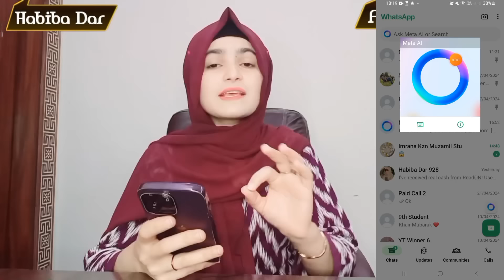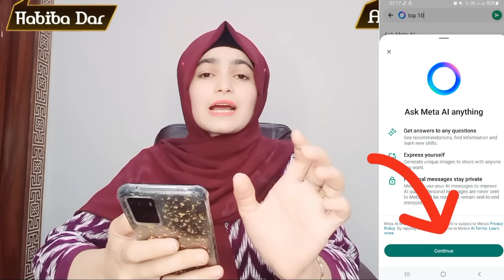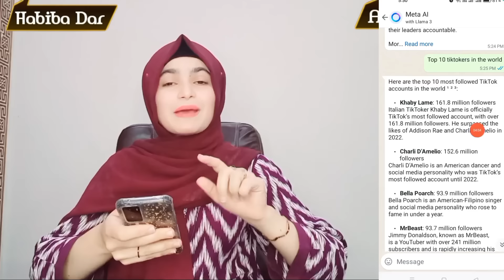How to Use & Earn from Meta Ai Whatsapp | How to use meta ai in whatsapp | META AI use kaise kare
How to Use & Earn from Meta Ai Whatsapp | How to use meta ai in whatsapp | META AI use kaise kare | META AI

In this video we will talk about :
How to Use & Earn from Meta Ai Whatsapp | How to use meta ai in whatsapp | META AI use kaise kare | META AI | earn on meta ai tools | make money from meta ai whatsapp

habiba_dar_928